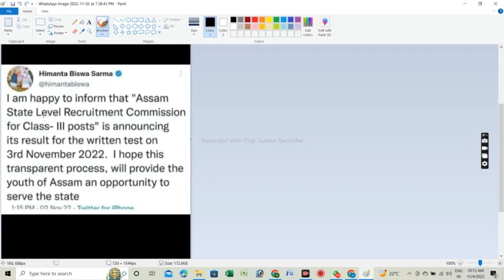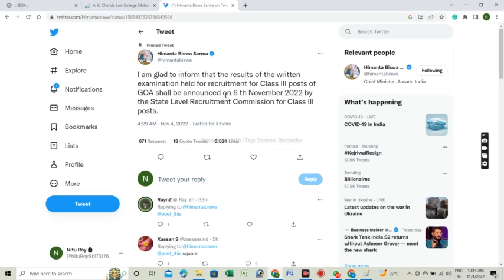Assam Direct Recruitment Result||Grade III Result||Cutt Off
Result kab out hoga?
SLRC Result
Grade III Result